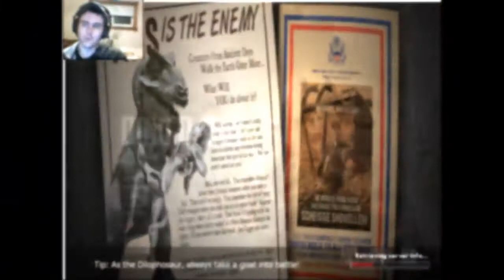DINO D-DAY: Magic Grenades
I actually get kills this time guys